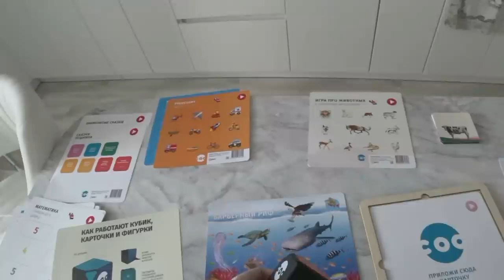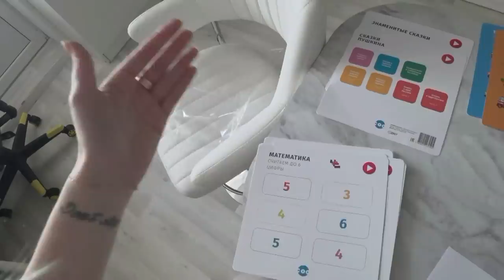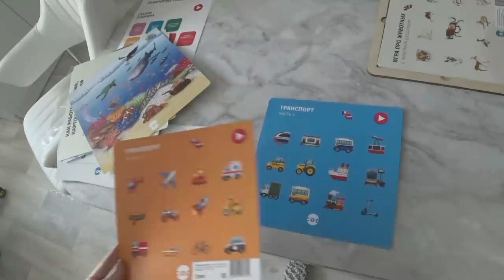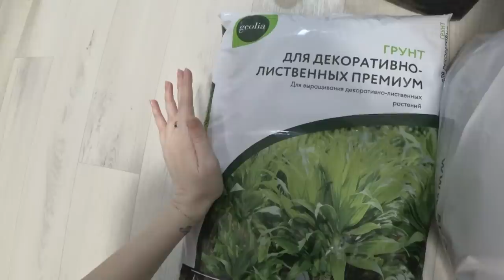Мой день/ Шопинг влог/ Меняю стиль SilenaSway_Силена Вселенная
Шопинг влог, мой день, меняю стиль, покупки